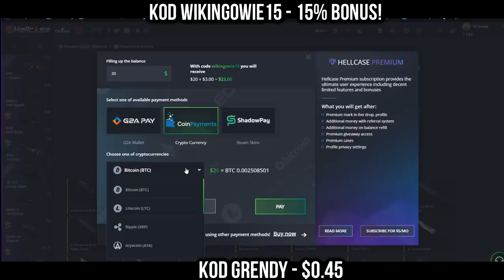IZAK PRZEPROWADZA WYWIAD ZE SNAXEM! PAGO WRÓCIŁ Z WAKACJI - NAJLEPSZE SHOTY Z OSTATNICH 24 GODZIN!